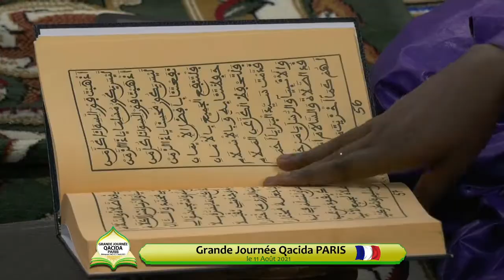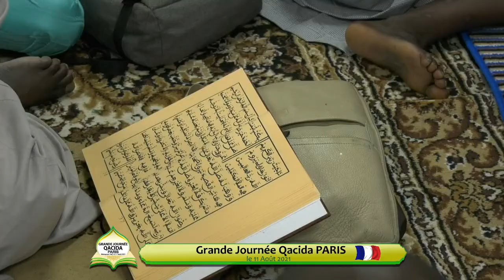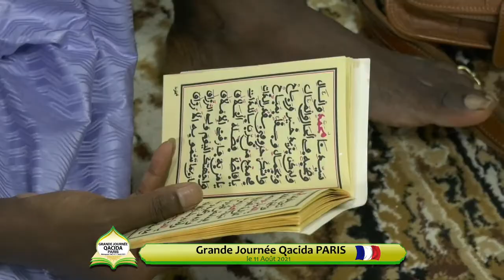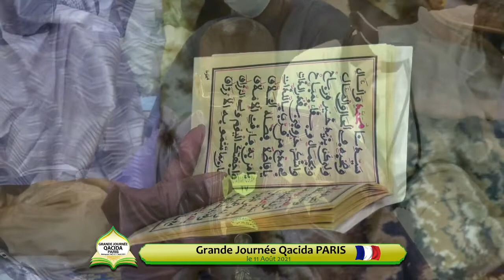PARIS FRANCE RADIASS SERIGNE SIDI NDIAYE Grande Journée de Qacida le 11 Août 1443H / 2021 PARIS